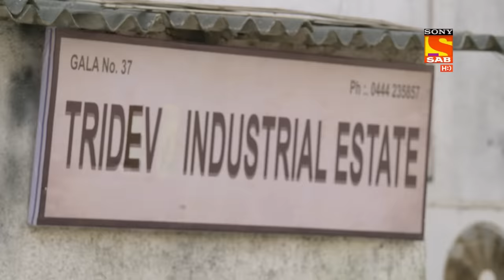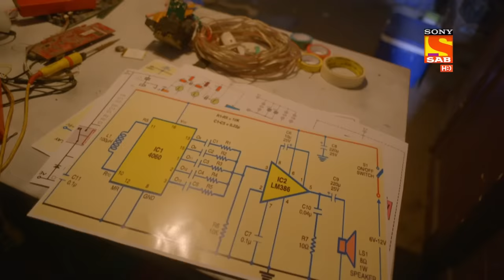Maddam sir - Haseena Malik To Kidnap Someone! - Ep 339 - Full Episode - 6th November 2021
Episode 339: Haseena Malik To Kidnap Someone!
Haseena Malik is seen crying while driving as she will have to compromise with her values. She shares a teaching from her father where he said to always abide by your values and take full responsibility for your work. She is sad because she will have to break her rules in order to save Pushpaji's life who is tied with a bomb. On the other hand, Karishma Singh reaches the place where Pushpaji was kidnapped. Haseena Malik informs her of her plan to kidnap the minister's son as he did not agree to help and save Pushpaji's life due to upcoming elections. Meanwhile, Pushpaji's kidnapper calls Santu to tell Pushpaji to shut her mouth or else he will trigger the bomb before six hours. How will Maddam Sir and her team save Pushpaji?